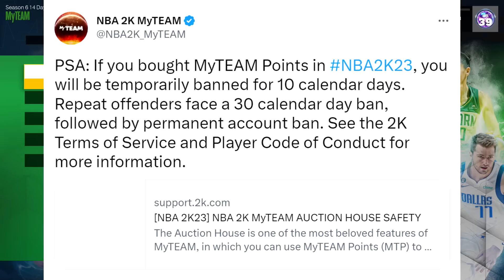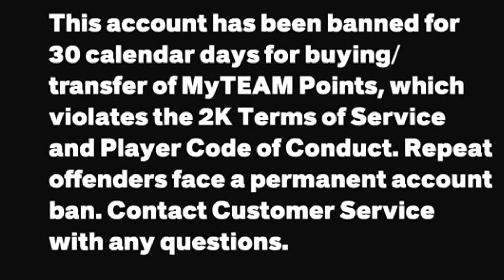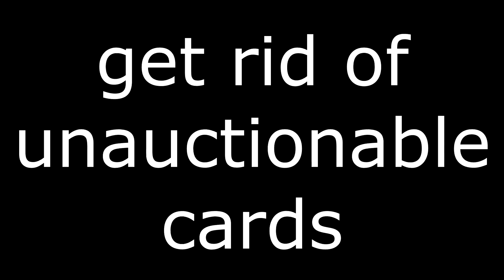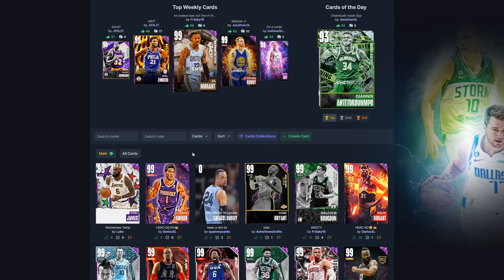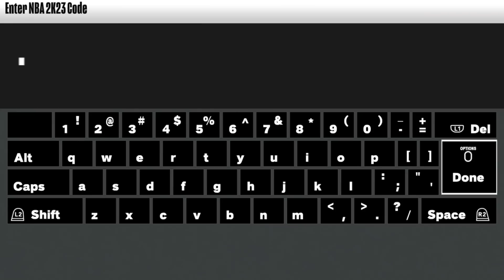2K Just Banned Everyone that did This! Free Dark Matters and Locker Codes Needed in NBA 2K23 MyTeam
2K just banned even more people in nba 2k23 myteam and are even falsely banning people now too that make too much MT. We went from new locker codes and free dark matters consistently to now consistently seeing 2K ban their players...

banned in nba 2k23
banned
player events
free dark matters ruined
dark matters
rewards
locker codes
locker code
2k23 locker codes

troydan
jesser
cashnasty
Chris Smoove
jesserthelazer
cashnastygaming
shake4ndbake